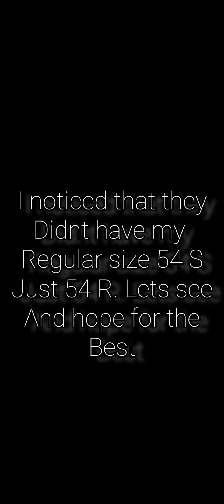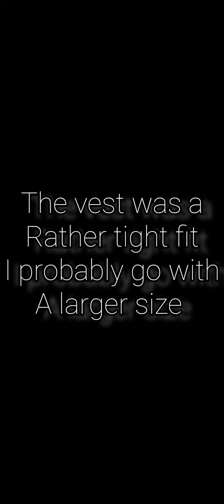18 april 2023